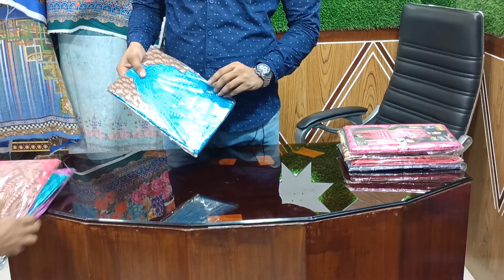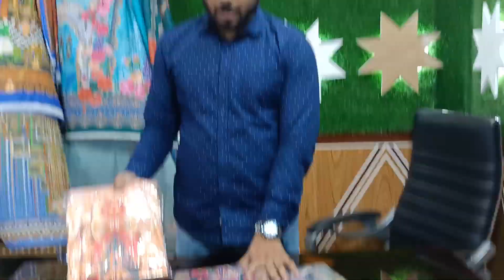পাইকারী থ্রী পিছ কালেকশন ইসলামপুর ঢাকা, শুধু পাইকারী ব্যবসায়ী দের জন্য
পাইকারী থ্রী পিছ কালেকশন  ব্যবসায়ী দের জন্য।  ইসলামপুর ঢাকা-১১০০

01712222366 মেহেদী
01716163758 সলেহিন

বিকাশ এজেন্ট নাম্বার
Furkan Fabrice  Only

ঠিকানা:- প্রধান শাখা
ফুরকান ফ্রেবিক্স। (নীচ তলা)
লায়ন টাওয়ার ইসলামপুর ঢাকা-১১০০।

🕞online shopping time
(10:00 am to 07:00pm)
  সাপ্তাহিক ছুটির দিন শুক্রবার,